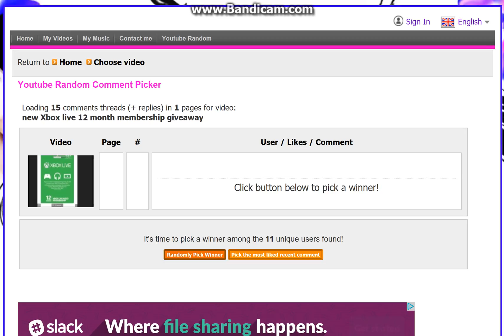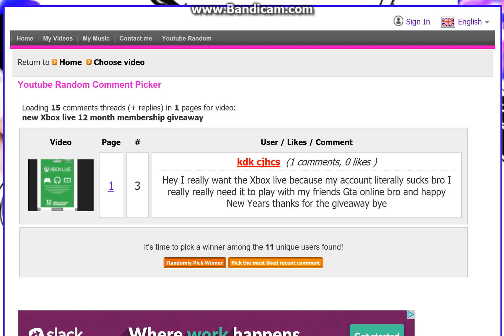giveaway winner congrads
thanks for all of you that joined the giveaway! good luck next time.